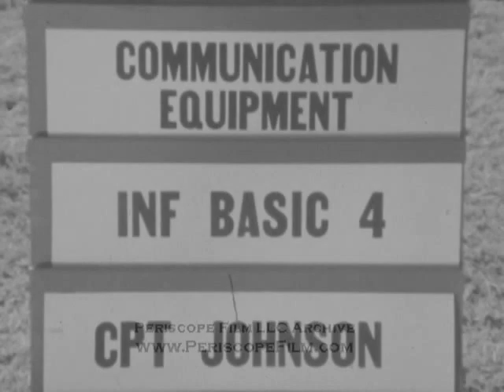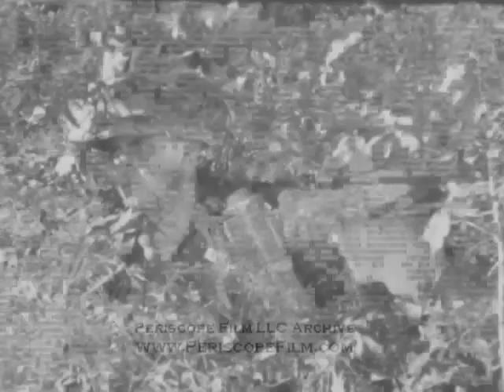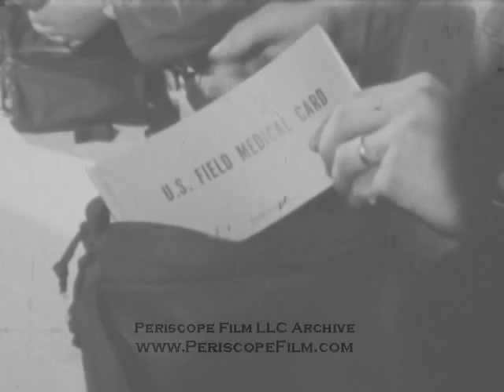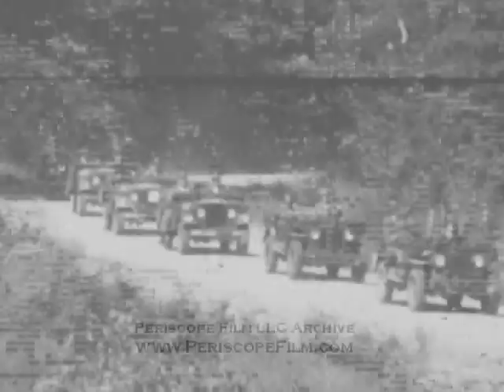THE BIG PICTURE TV SHOW Platoon Leader Episode FORT BENNING GEORGIA 3481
From 1953 to 1963, the U.S. Army produced THE BIG PICTURE television show.  Part history lesson, part recruiting tool and part propaganda, the show was widely embraced by the public. Hundreds of episodes -- over 500 -- chronicled nearly every aspect of the U.S. military's history and Cold War capabilities.  This particular episode PLATOON LEADER focuses on Fort Benning, Georgia.  Some of the infantry training depicted is clearly directed at fighting in Vietnam and SE Asia, which was ramping up at the time.  This film is part of the Periscope Film LLC archive, one of the largest historic military, transportation, and aviation stock footage collections in the USA.